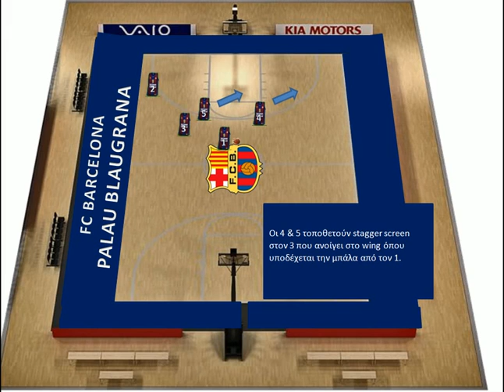BARCELONA-FORMATION 1-2-2 PLAY (NO 2) EUROLEAGUE 2012-2013